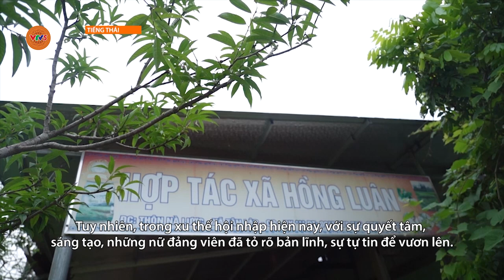[TIẾNG THÁI] KHÔNG GIỚI HẠN | VTV5